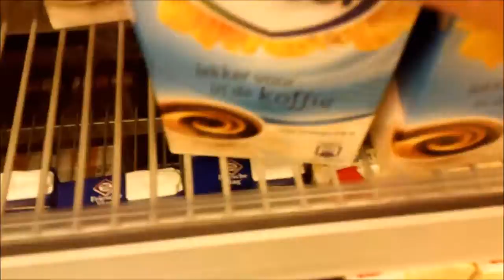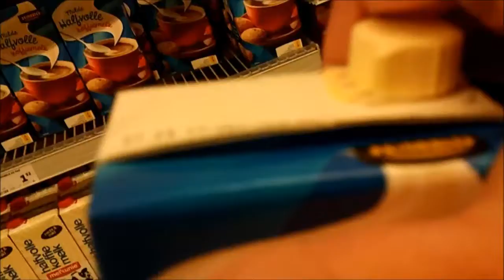Rappen met Passie - Mr. Rhino Vlog #92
In deze vlog rap ik met flinke power, herdenk ik Ernst-Paul Hasselbach en kraak ik 'Hello' van Adele af met een dis track.